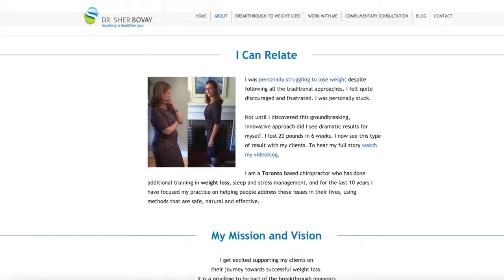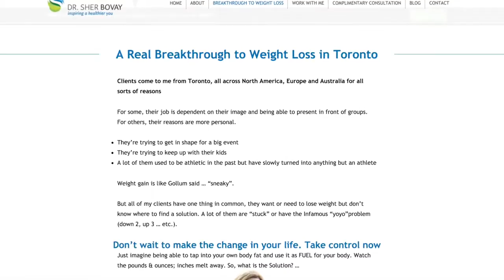HHW TV Ep 45 Natalie talks Permanent Weight Loss with Dr Sher Bovay!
Hear my personal healthy journey I was able to get my body back using an easy simple approach.  Learn how I help women over 40 get back into their designer clothes again!